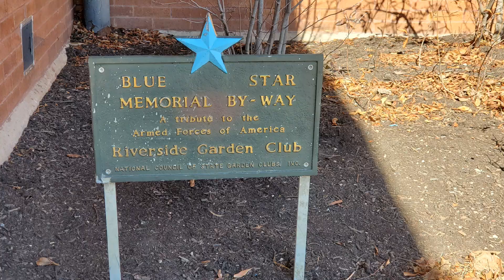Metx 119 Leads Metra Train #1229 Into Riverside Station 02/29/2024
Metra #119 F40PH-3 & #196 F40PHM-3 double header lead train #1229 Into Riverside Station along the BNSF Chicago Subdivision

02/29/2024 Riverside Illinois
BNSF Racetrack

Musician:Academy